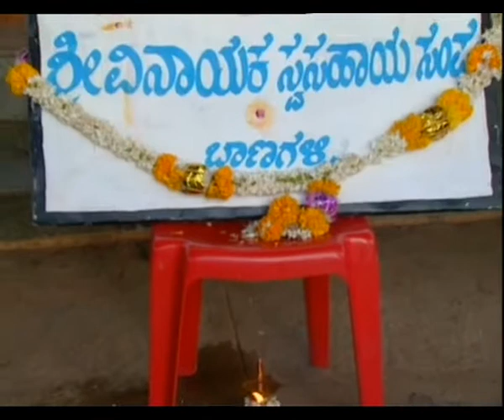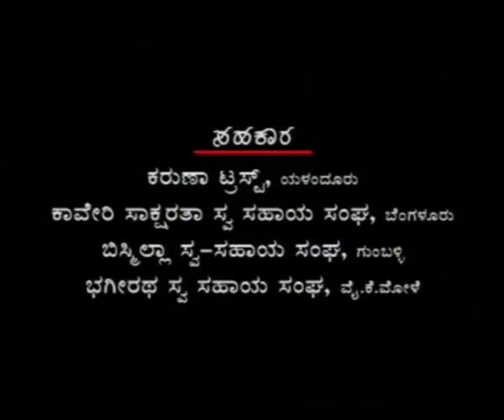SELF HELP GROOP EP 6